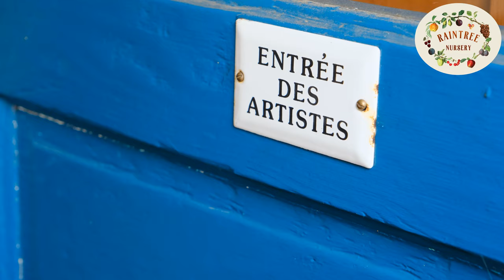Raintree Nursery Goes to Tall Clover Farm!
Laura Sweany, long time Washington native and horticulture expert at Raintree Nursery, sets her watch to Island Time for a visit to Vashon Island and Tom Conway's Tall Clover Farm! Tom is a passionate peach enthusiast and blogger about his homestead and island life. You can find Tom, his dog Buddy, and a lot more on his blog